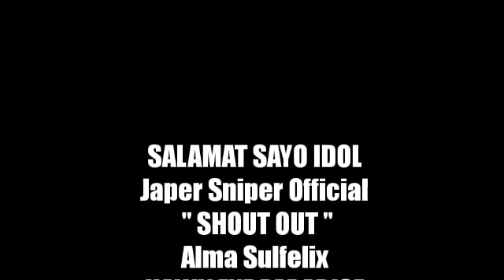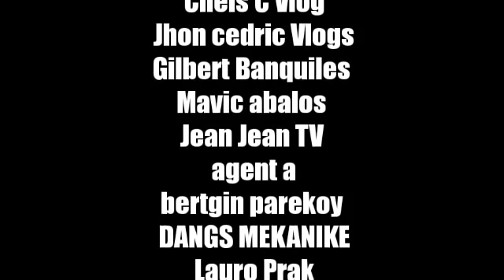UNBOXING NI IDOL SOBRANG LAUGH TRIP | Japer Sniper Official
Ready kana ba tumawa? yong posteso mo baka mahulog.

CREDIT
Japer Sniper Official

AND GIVE ME A CHANCE TO CORRECT IT. MY CHANNEL IMMEDIATELY, THANK YOU FOR KIND CONSIDERATION.
GOD BLESS